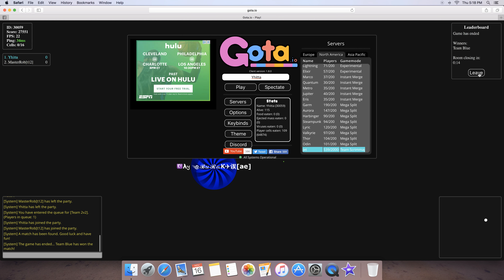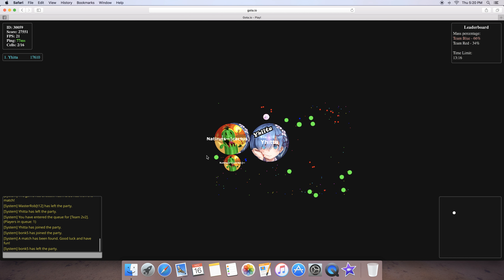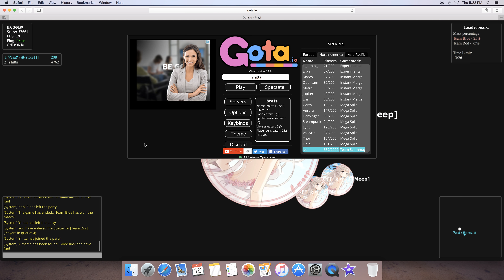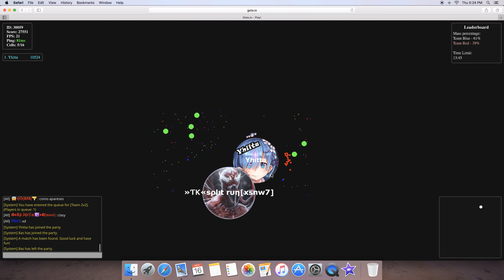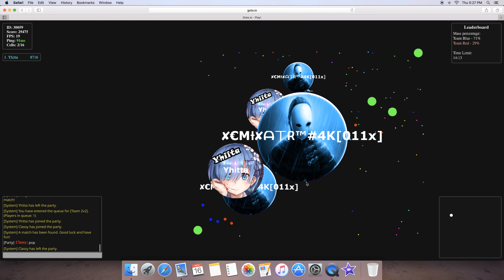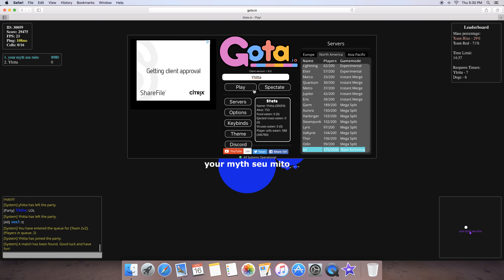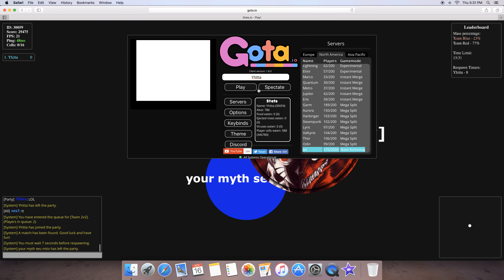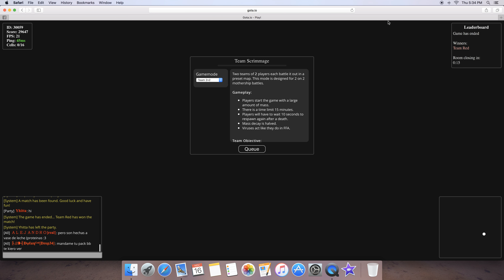Gota.io Pretending to be Yhitta and awesome tricks!